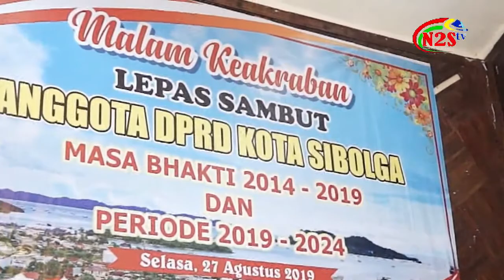MALAM LEPAS SAMBUT ANGGOTA DPRD SIBOLGA